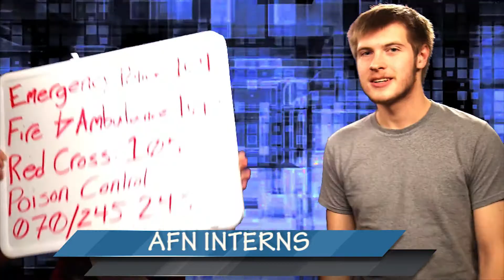AFN Benelux 112 emergency spot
Want to know how to call the police or other emergency services while your in Belgium well here's your answer 112. Sit back watch and enjoy. And yes we share the spotlight with our hard working interns Nick and Brook.